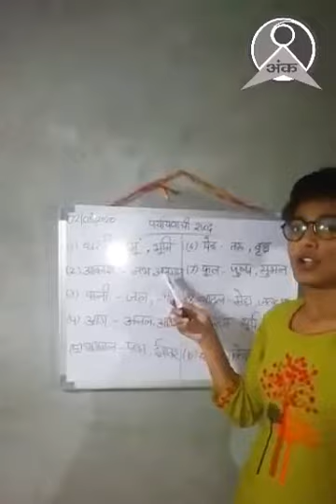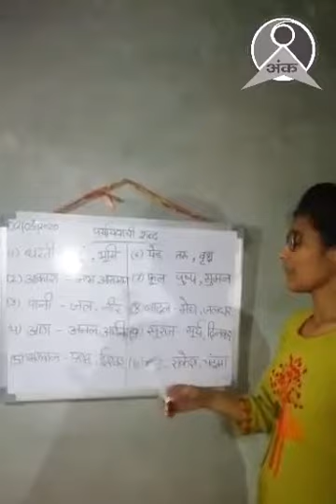ANK| Online Class| Hindi Class- Synonyms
Our educator Anjana taking online class on Synonyms in Hindi. The class is aimed towards our education beneficiaries of Khoda GL Centre.